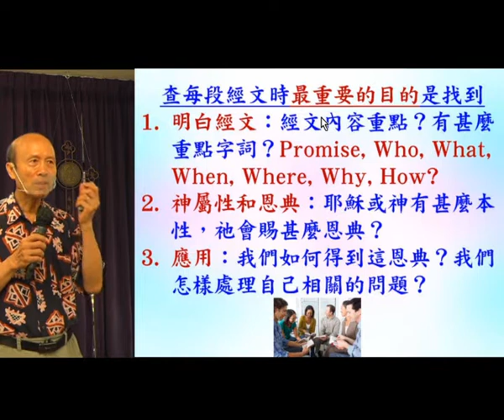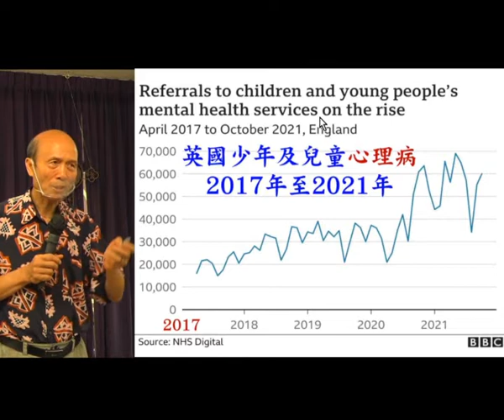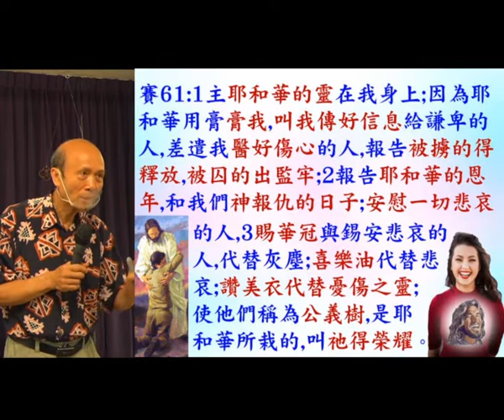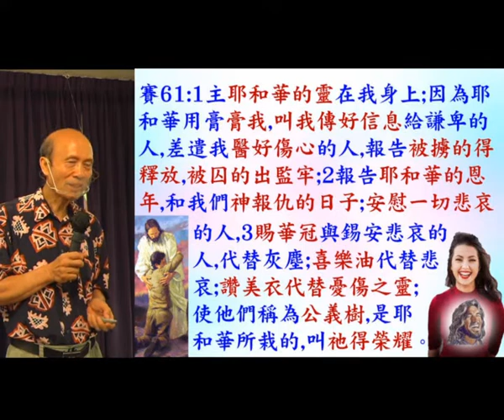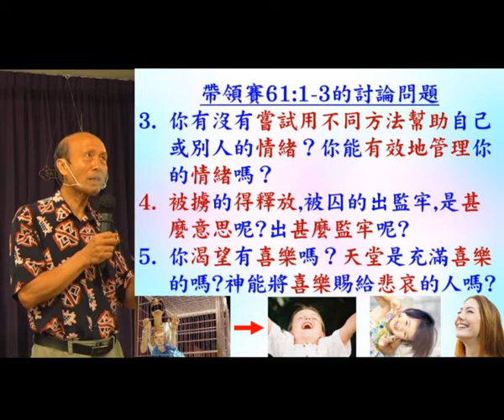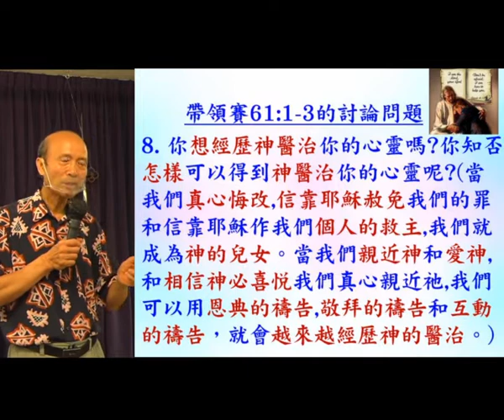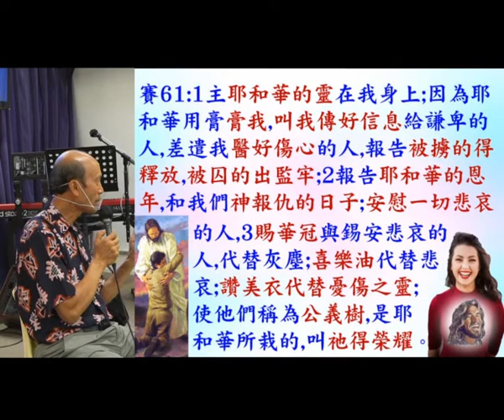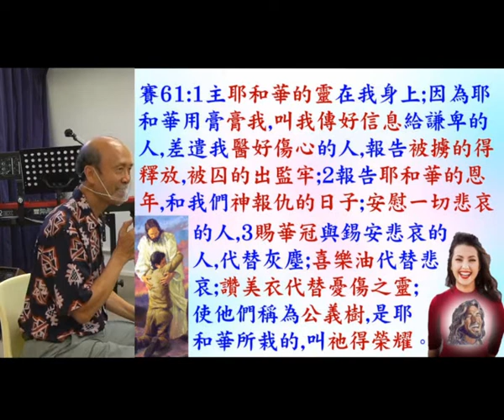福音性查經 (2) - 賽61:1-3聖靈醫好傷心的人心靈醫治安慰 - 2022.08.28 葉牧師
福音性查經 (2) - 賽61:1-3聖靈醫好傷心的人心靈醫治安慰

請肯定戶口名字是：Global Fire Missions Ministries Limited.

1. 與主的關係：怎樣建立與主相愛的關係，怎樣從主的愛得力，怎樣深信神的供應和計劃。
2. 處理生命：怎樣不被人、罪、負面思想情緒和潛意識、婚姻和生活的問題、和侍奉的問題影響。
3. 進入不同層次的侍奉：侍奉可以由簡單的生活見證，到建立別人的靈命，或進入策略性的侍奉。

《輕鬆得勝》的特色：
1. 一目了然：簡單知道怎樣處理和發揮生命。
2. 有實際可行的方法：我和很多人曾20年實際地應用。
3. 可以輕鬆喜樂地得勝：可以在恩典中輕鬆喜樂地處理任何問題，不需要在壓力下成長。因為耶穌的軛是容易的，而神喜悅我們任何真心的努力。
4. 活出《輕鬆得勝》並不太難：處理和發揮生命並不是遙不可及。